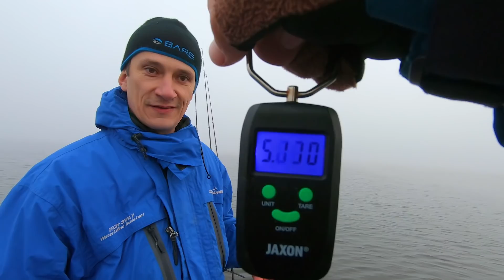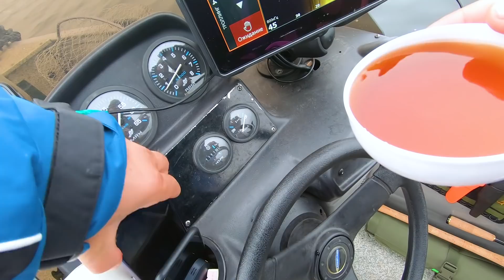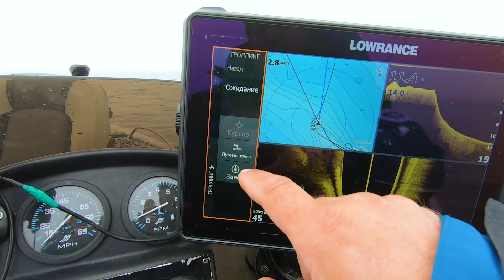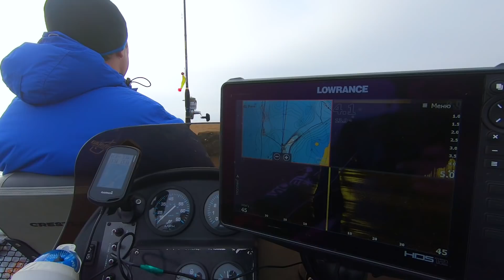ЩУКА МОНСТР покусала Михалыча и рычала как собака! Рыбалка на осенних трофеев!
ЭХОЛОТ LOWRANCE HDS-12 LIVE ACTIVE IMAGING 3-IN-1 От Михалыча хорошая скидка!